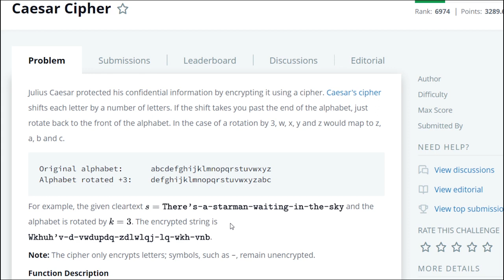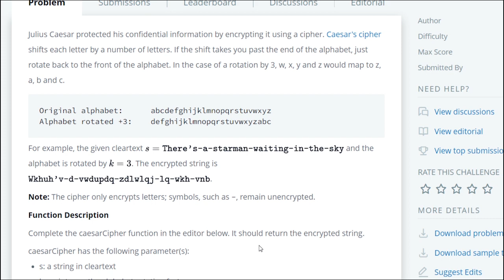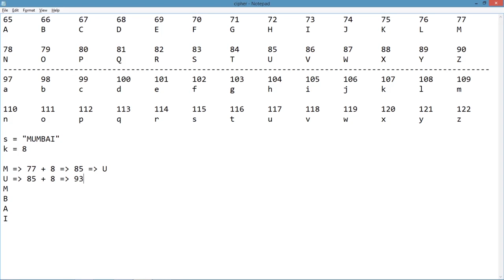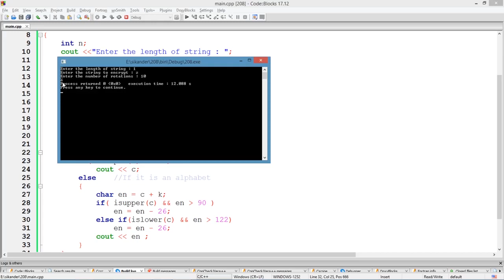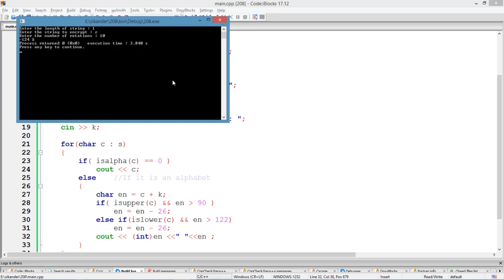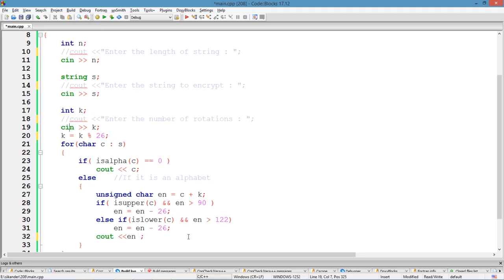Caesar Cipher | Hacker Rank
This video explains about the hackerrank problem Caesar Cipher.